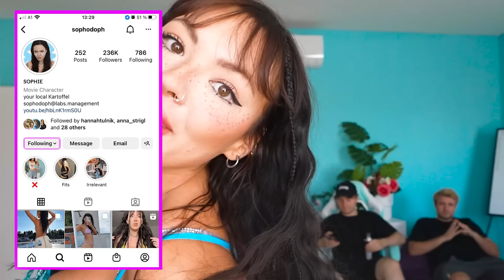1000€ Kleider (dumm!)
Friends&Family:
Malentschi -  @Malentschi
Mike Vallas -  @Mike Vallas
Michelle - @michelle.wonderkand
Leon  - @leon_01